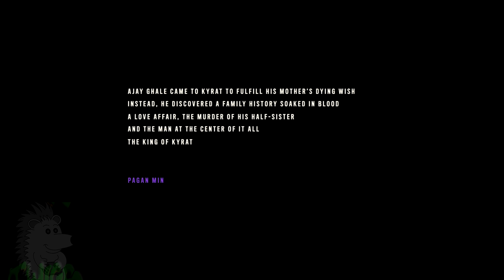Far Cry 6: Pagan Control DLC Gameplay #1 try - FAIL 4K No Commentary XSX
As of Jan 11th, 2022, Far Cry 6 Pagan Control DLC has released, the 2nd DLC after Vaas.  In Control, you become the villain as you step into the flamboyantly eccentric mind of Pagan Min from Far Cry 4. His calm and composed dictator belies his ruthless rage. Battle your inner demons in this brand-new DLC episode unlike any before. Unveil the backstory of this iconic villain as you explore unique locations in a twisted version of the Kyrat to collect keys and escape your own mind in this die-and-retry gameplay experience.   No Commentary Gameplay.

OR,

OR, click on my name under the video to go to the channels on the main page then click on the "Memberships" tab for details!   Different levels of Tiers are available at different rates!   Lower and higher tiers!

▶▶PC
▶ AMD 3900X
▶ WD Black 500GB NVMe - WD Blue 1TB NVMe - Seagate 250GB SSD - Various HDDs.